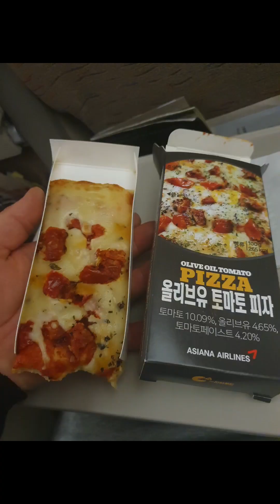우즈베키스탄 그시작!